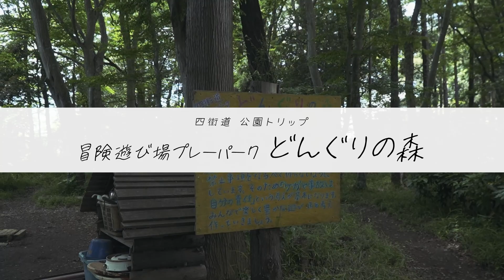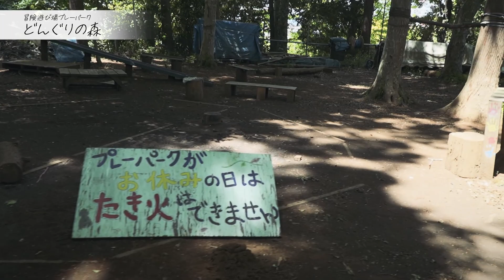冒険遊び場プレーパーク【千葉県四街道市 公園トリップ】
住所：千葉県四街道市和良比690番地

開設日：毎週月曜日・金曜日、第1・第3土曜日午前10時から午後5時まで（11月から2月までは、午前10時から午後4時まで）

※自家用車で来園される方は近隣住民の迷惑となりますので、隣接道路への路上駐車はしないでください。